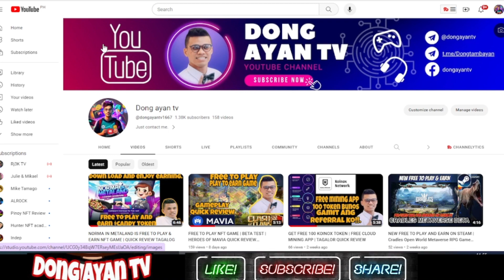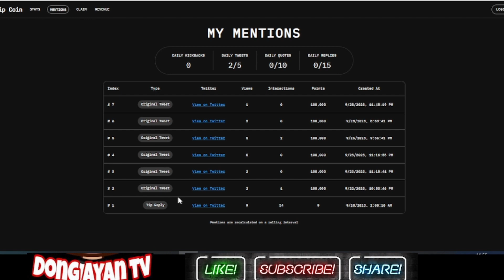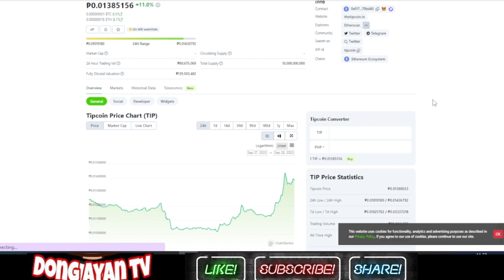GRIND AND GET FREE TOKEN TIPCOIN UPDATE | CONNECT YOUR METAMASK NOW!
help me to build my gaming laptop for better review. any amount will be accepted and Big help thank you so much😘😘😘
 USDT BEP20:
0x9d9eecf36e62e47c0c7ebbe47288d74f428888d7